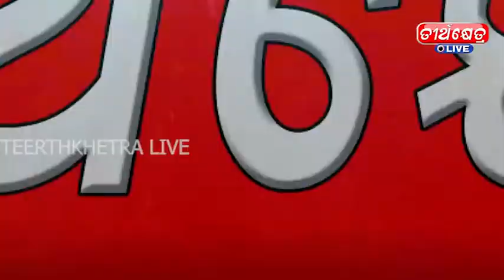ଘୁମୁସର ବରିଷ୍ଠ ନାଗରିକ ମଞ୍ଚର ବୈଠକ